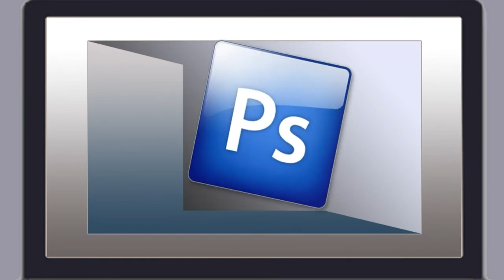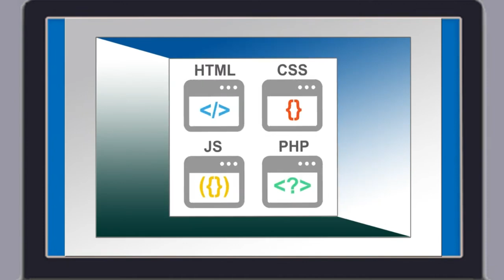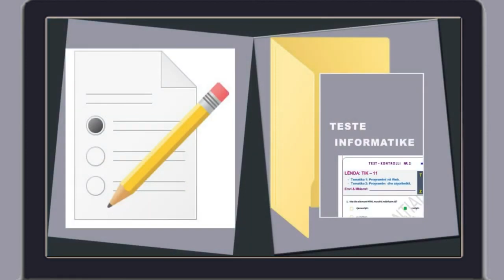Trailer supermodern për AltiniInfoTech 2023(ang. : Trailer for AltiniInfoTech - The New Era)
Trailer përfundimtar supermodern i kanalit Ky trailer, qoftë në ide, qoftë në realizim tregon kohën e re të teknologjisë.
ang.: A supermodern channel trailer This trailer, whether in mind or in realization, shows the new era of technology.